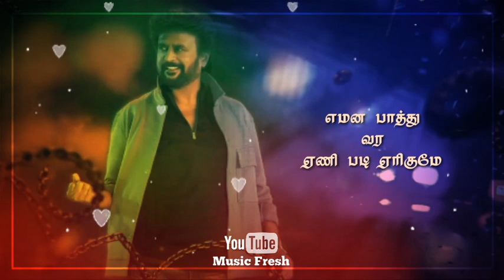கண்ணுல திமிரு 👌 Kannula Thimiru Song Lyrics Status 👌 Darbar 👌 Anirudh Ravichander 👌 Thalaiva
Keywords & Tags

Music Fresh Status tamil whatsapp status, best whatsapp status, best ar rahuman whatsapp status, best Ilayaraja whatsapp status,best love whatsapp status, lyrics status